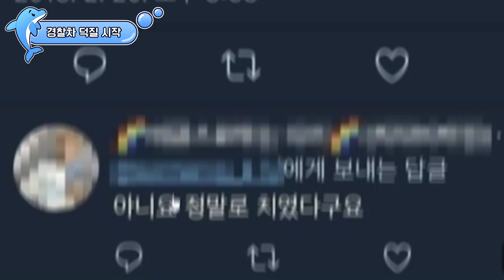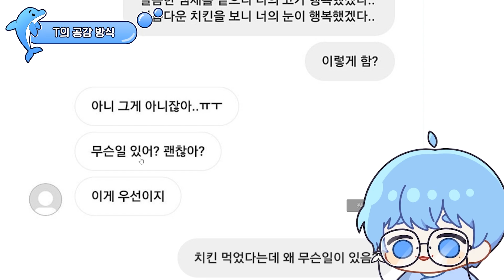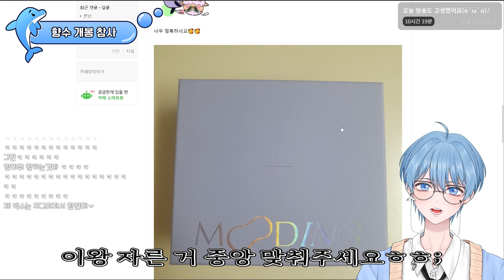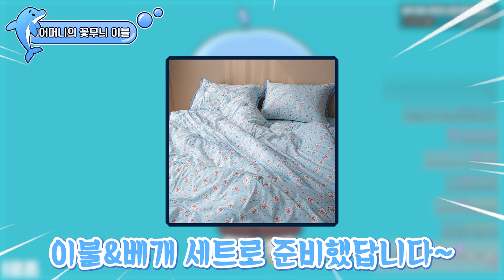응 어쩔 가불기 | 연이 9월 하이라이트